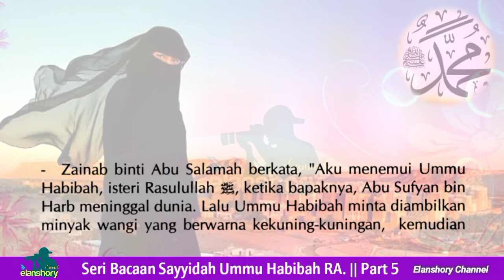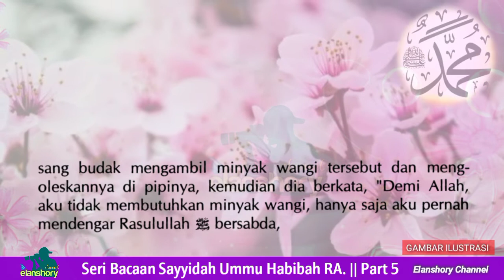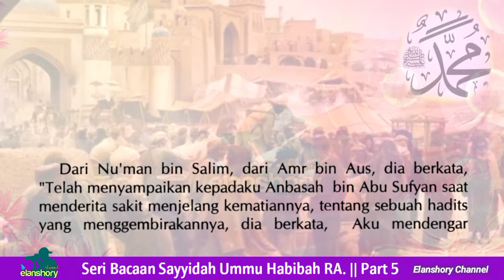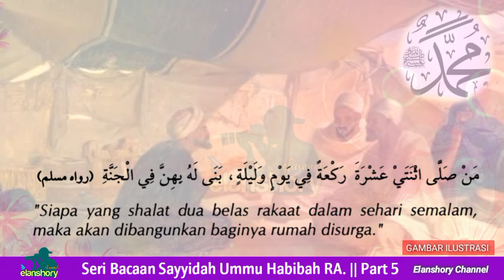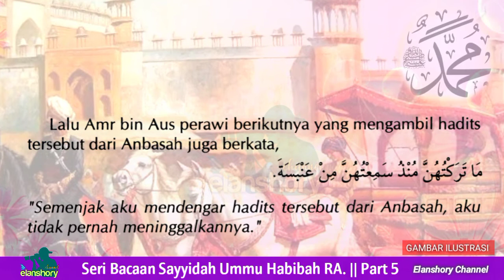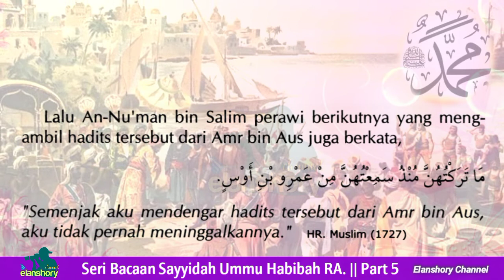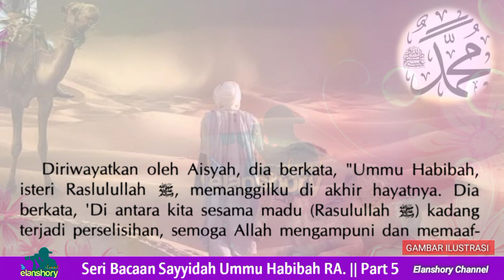Sayyidah Ummu Habibah Isteri Rasululllah Part 5 | أم حبيبة | Komitmen Melaksanakan Sunnah & Pemaaf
New Series|| Sayyidah Ummu Habibah Isteri Rasululllah Part 5 || قصة رملة بنت أبي سفيان || أم حبيبة || Komitmen Melaksanakan Sunnah dan Jiwa Pemaaf

Assalamualaikum Warohmatullahi Wabarokaatuh

Alhamdulillah, Elanshory Channel kembali menyuguhkan seri bacaan terbaru tentang Isteri dan Putri Rasulullah SAW,  agar kita umat beliau bisa mengenal dan tumbuh rasa cinta kepada ahlu bait Rasululullah SAW...

Sahabat, pada part 5 ini, Sayyidah Ummu Habibah RA memiliki kepribadian yang komitmen melaksanakan sunnah dan pemaaf

Semoga kelak di Yaumil Mahsyar kita diakui sebagai umat Nabi Muhammad SAW dan dikumpulkan bersama ahlu bait Rasululllah SAW...  Aamiin

Semoga bermanfaat sahabat...
Terimakasih kepada sahabat semua yg senantiasa mensupport, kpd yg baru mampir silahkan klik tombol Subscribe dan aktifkan lonceng notifikasi agar update dengan video terbaru kami... MOTTO: "TINGGALKAN JEJAK PASTI DIKUNJUNGI BALIK"

Terakhir kami ucapkan,
Jazaakumullaah Ahsanal Jazaa'i
Wassalam,